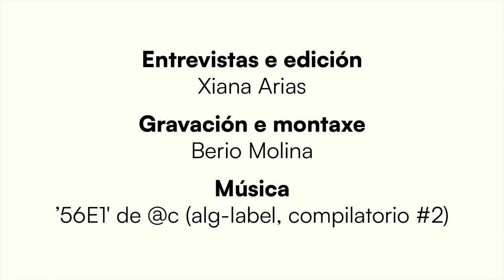CÁPSULA 6 - Edita ou vivir soa... compartindo.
Nesta cápsula e na seguinte escoitaremos experiencias de dous modelos diferentes para compaxinar traballar soa e vivir soa.  Esta serie podcast foi financiada polo INAEM, Ministerio de Cultura e Deporte cos fondos da Unión Europea-Next Generation.

Mulleres que viven soas (MQVS)   é un proxecto de Berrobambán partindo do espectáculo de narración oral de Paula Carballeira co mesmo título e que en outubro do 2024 se transforma en esepctáculo con María da Pontragha, Vero Rilo e Paula Carballeira na escena.